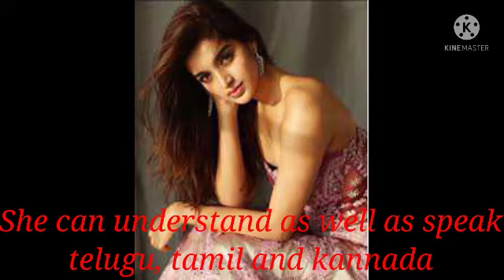Nidhi Agarwal lifestyle biography//age, date of birth, place, salary, net worth, family, house, cars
Nidhi Agarwal lifestyle biography//age, date of birth, place, salary, net worth, family, boy friend, cars